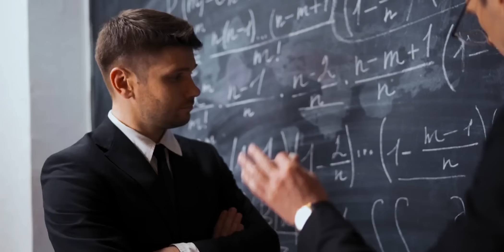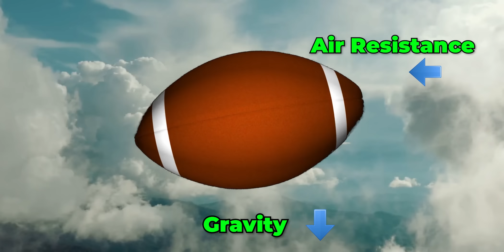The Key to Winning Every Football Game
The 2022 NFL season starts on September 8th! One of the key thing to a team’s success is how the quarterbacks like Lamar Jackson and Aaron Rodgers throw the football! Did you know that understanding physics can help a player improve accuracy and distance when throwing a football?
Watch this engaging video to learn more!

Clips Used

Chapters

0:00 Intro
0:14 Shape of a Football
0:33 Why do Players use Spin in Their Football Throws?
0:54 Why is a Football More Stable When Subject to a Spin?
1:07 Putting it all Together
1:24 Outro